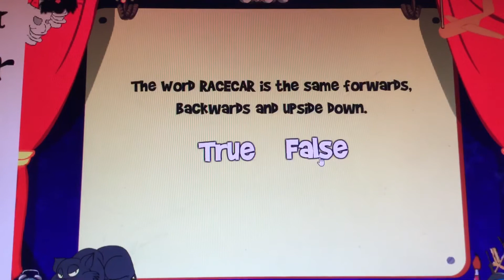Beating the world’s impossible but easy game XD